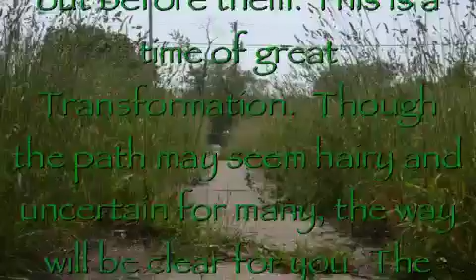(Message) "Opening Paths"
Message from the Lord:

"All my children must know that I go before them. I go before and prepare the way. Anyone who follows with humble heart and who knows the authority of I AM will see the way laid clearly out before them. This is a time of great Transformation.  Though the path may seem hairy and uncertain for many, the way will be clear for you. The things that seem to block your way are only an illusion of such, easily brushed aside by the wind of My Spirit before you.  You will see how easily the path is cleared when you trust in My Ways and My Power to make all things for the good. Follow only with an open heart, my lambs-- so that you may lead only with the heart of a lion, for Me.

--11:04am

(Yes, "hairy" is the word He wanted to use, I balked bec I thought I  must've misunderstood that part, but He insisted 3 times that was the right word.. then to illustrate, I was shown a hard straight path that was overgrown on both sides by untended long dead matted grasses like tangled hay all over it-- which seemed like it would cause difficulties or ensnarement  if trying to walk though it. Then The Lord just blew it up away and aside, as if it was as light and airy as hair, to clear the path completely.)